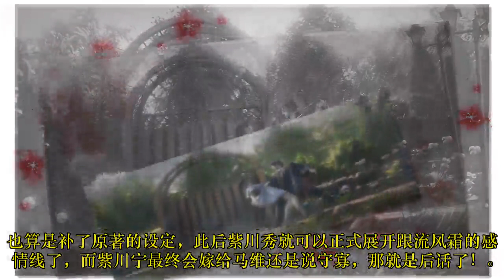紫川21集：阿秀临行前交代阿宁另觅良人，观众再也不用担心她出轨了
这集讲述的事情其实并不多，主要就是围绕着紫川宁与紫川秀感情线的前因后果展开的，如果对应原著的话，其实这一集在原著里就只有一段话的描述，但是读者看完后却能立刻了解阿秀的苦衷。原著中大致的描述是：8岁那年，紫川秀执剑挡在门口守护了阿宁一夜，但义父回来后却一脚把他踢倒在地。